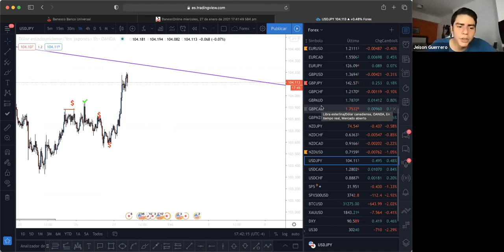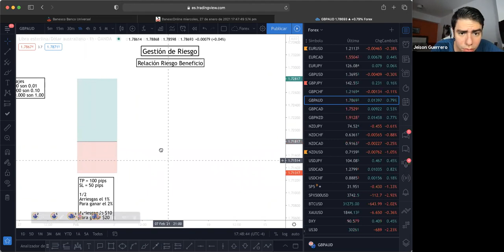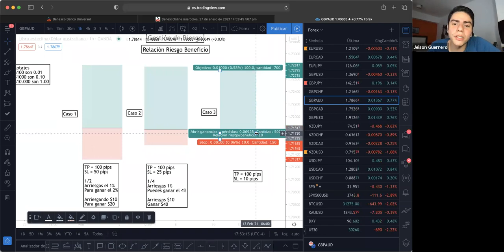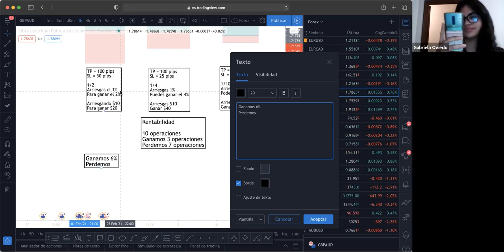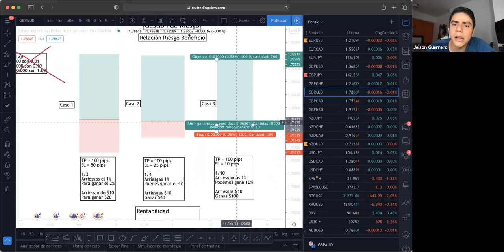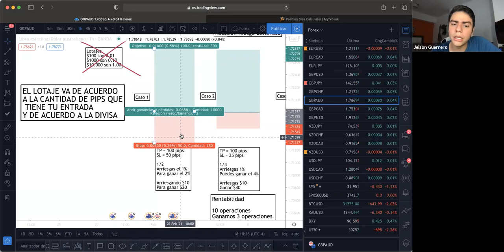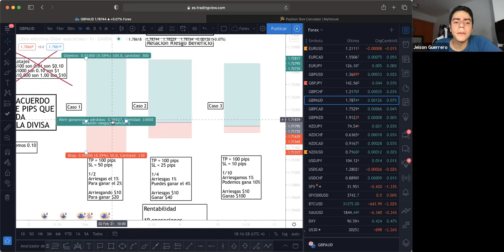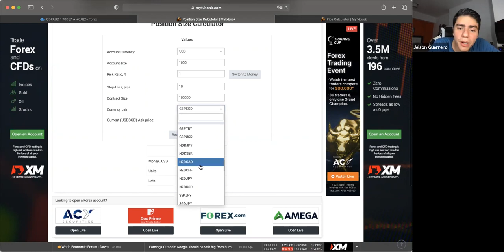Importancia de un buen Riesgo/Beneficio en Forex.